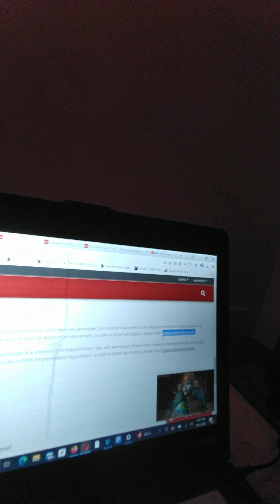good morning rebels this is Tony bunly UNLV Governor Guinn and Kelly for Chief happiness officer